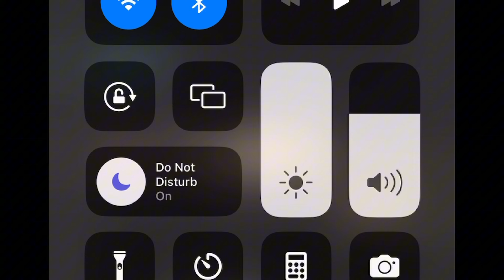CRASHED INTO SOMEONE IN THE RAIN THEN RAN AWAY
Yo this is sturdy driverz welcome to this channel I post racing clips all cgi if u wanna be ft on this channel summit clips to my Instagram @mixemup or comment on video like this video and subscribe enjoy